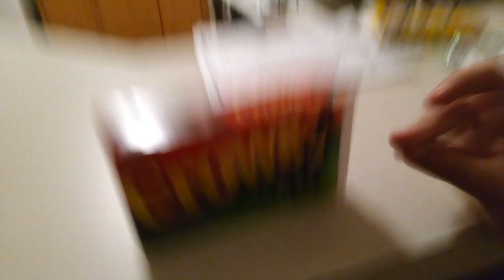miget Apple got served 3: payback on Grapefruit (2012) #2855